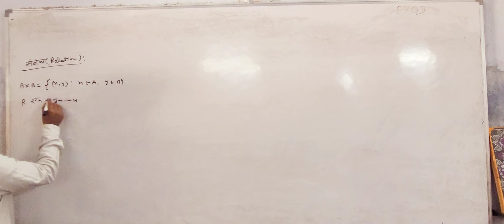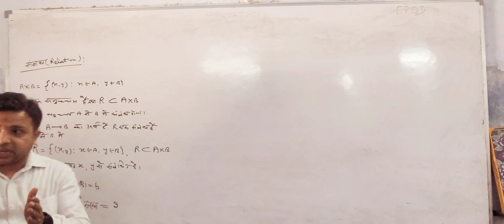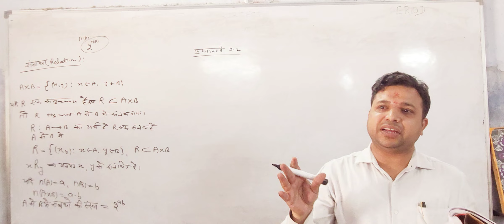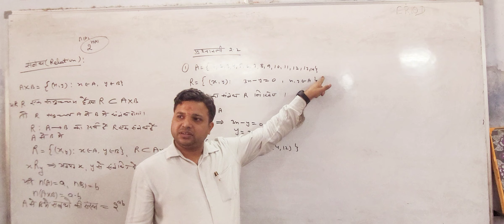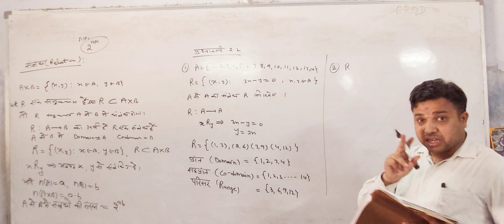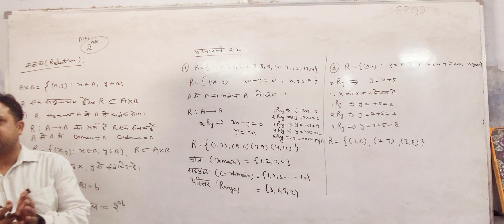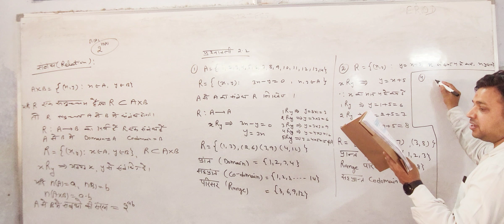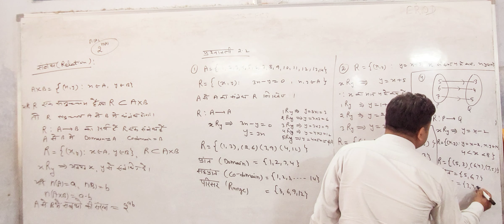16 may 2024 class 11 relation and function